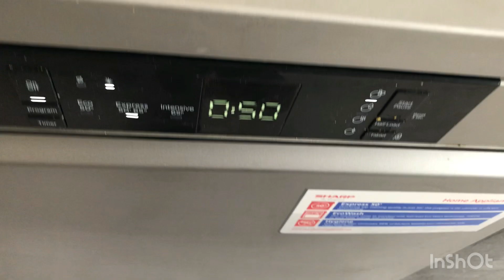Jayden wilt hieraan zijn spaargeld opmaken 😅 #143